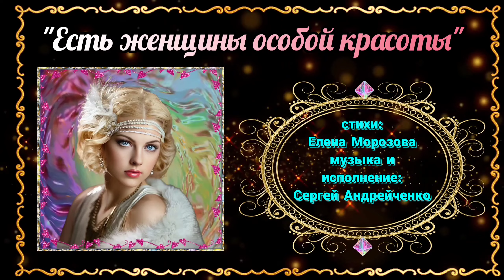ЕСТЬ ЖЕНЩИНЫ ОСОБОЙ КРАСОТЫ... (лирическая песня о женщинах)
стихи:
Елена Морозова
музыка и исполнение:
Сергей Андрейченко

Песня была записана в
октябре 2019 года.
Новое видео оформление
в сентябре 2022 года.

Есть женщины особой красоты!
Они сияют, словно солнца лучик,
Их образ, как виденье из мечты,
С годами всё пленительней и лучше!

Их стройный стан берёзки молодой
И рай земной на трепетной ладони,
Прекрасны, как цветущий сад весной,
Двойная радуга на небосклоне!

Есть женщины волшебной красоты…
В них дивная гармония искрится,
Эффектны жесты, милые черты,
Богини, королевы и царицы!

Несут достойно лучезарный свет!
Их взгляд и образ попадают в душу,
Чудесен драгоценный самоцвет!
Навек покой и сладкий сон нарушат.

Есть женщины воздушной красоты...
Они нежны, как лёгкий бриз над морем,
Шлейф невесомой свадебной фаты,
Снежинки в восхитительном узоре!

Впитали красоту и шарм небес,
И облаков чарующую нежность,
В них тайна и загадочность чудес,
Простор Вселенной и души безбрежность!

Есть женщины бесценной красоты…
Мужское раскрывают в нас начало
И вдохновляют написать холсты,
И чтобы музыка любви звучала!

И если любит - сердце дарит нам!
Простая рядом… женщина земная,
Пошлите благодарность небесам-
Единственная… нежно обнимает!
Есть женщины ...